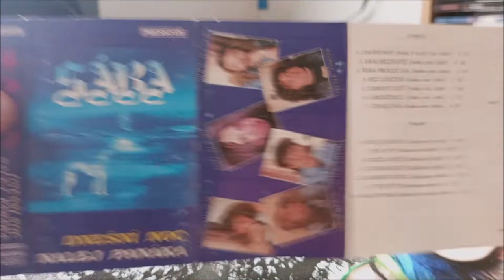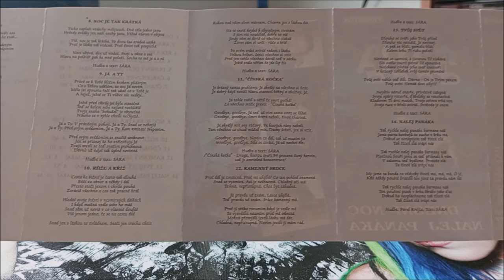MC / Sára – Dnešní noc nalej panáka / 1995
Druhé album České kapely SÁRA v podání : Drahoslav Oláh, Zdeněk Malčánek, Josef Krajč, Zdeněk Janeček, Michal Semančík, Josef Stolárik